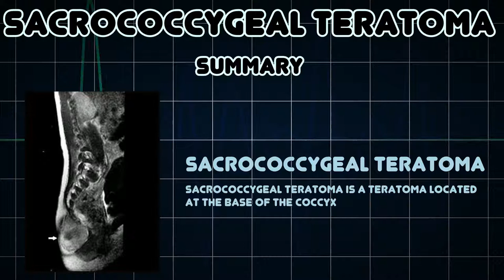Sacrococcygeal teratoma (Medical Condition)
Symptoms, risk factors and treatments of Sacrococcygeal teratoma (Medical Condition)

Sacrococcygeal teratoma is a teratoma located at the base of the coccyx